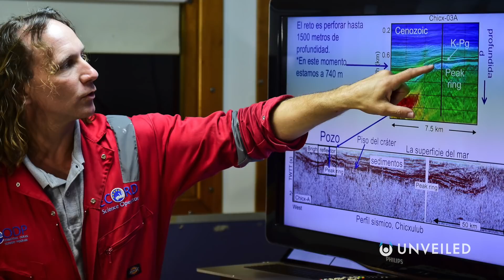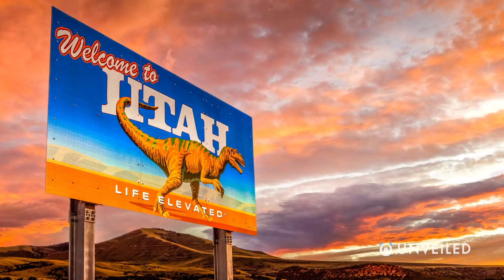What If Dinosaurs Were Still Alive? | Unveiled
Sixty-six million years ago, the largest creatures ever known to walk the Earth were eradicated by a deadly extinction event. Seventy-five percent of life on this planet died, including the dinosaurs. But what would this world look like now if none of that had happened? In this video, Unveiled discovers how history would've played out differently if the dinosaurs were still alive!